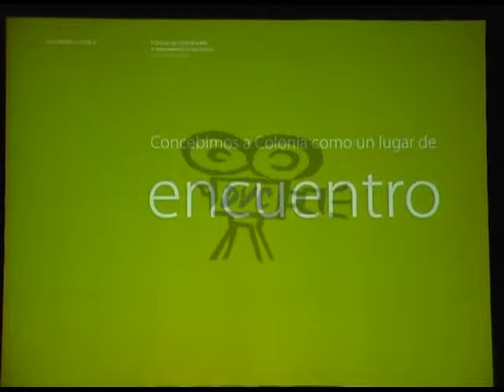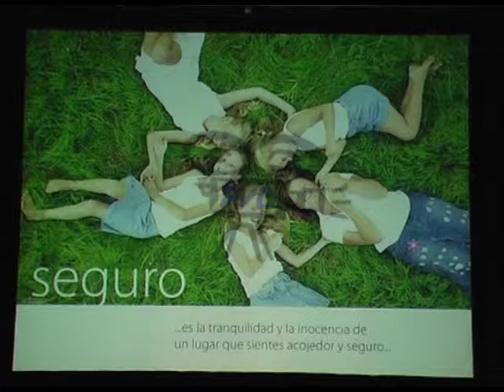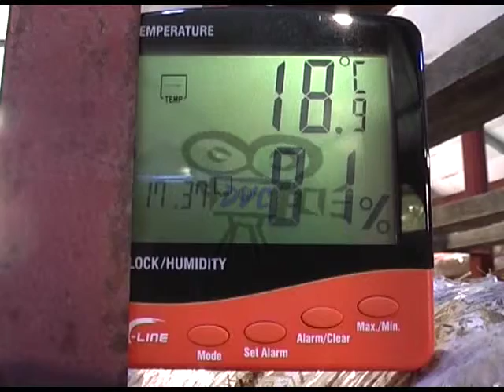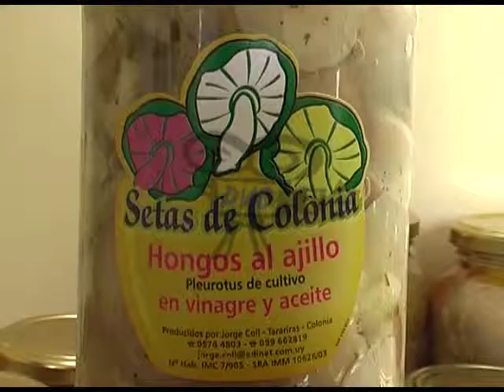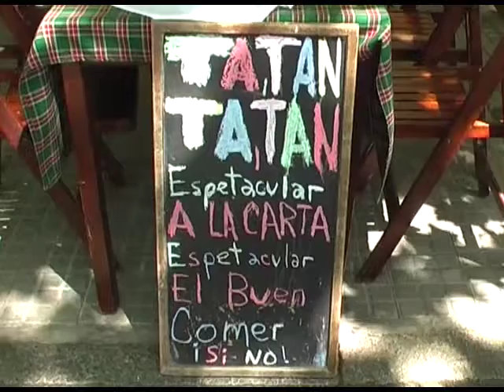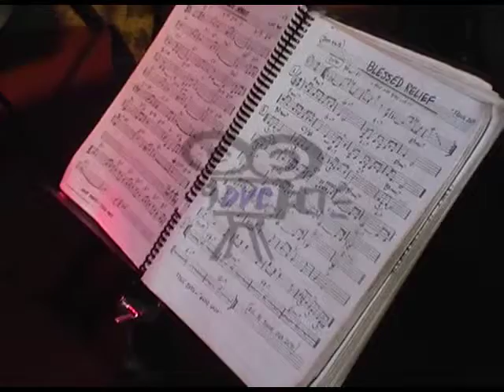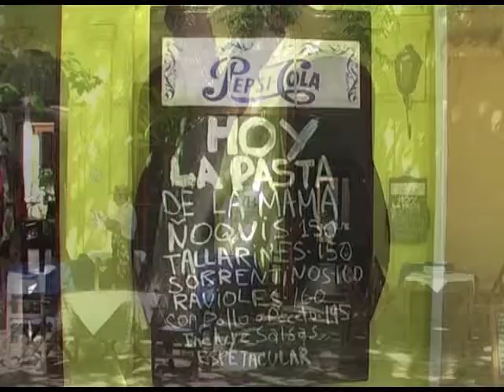PROGRAMA COLONIA ESTA EN TU PLATO Nº19 mpg